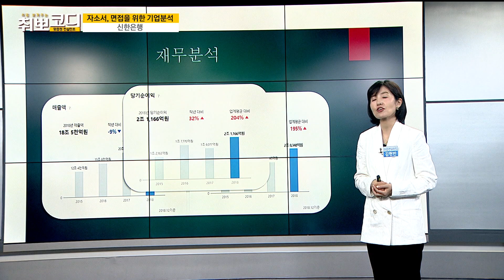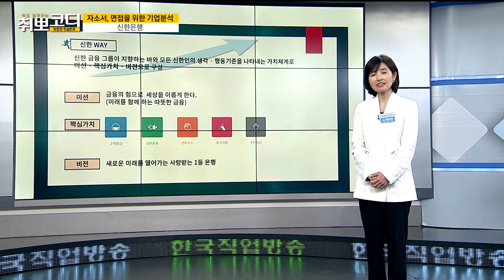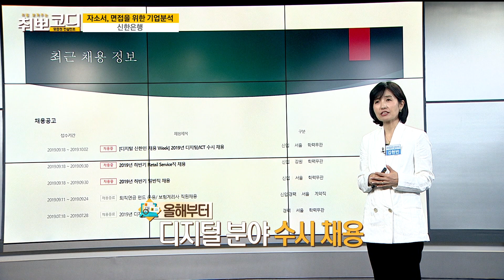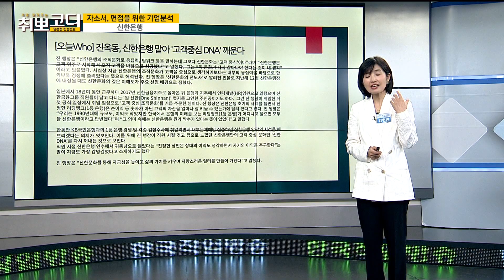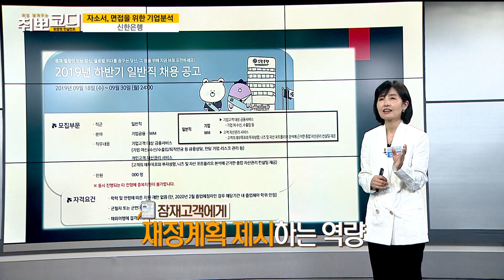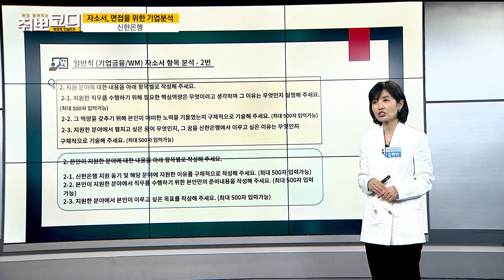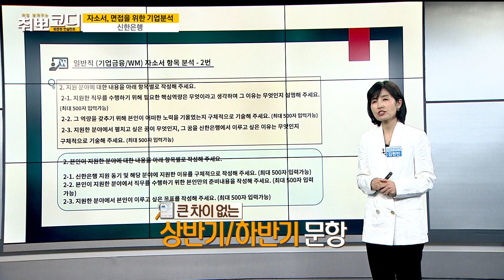[취뽀코디 191016] 자소서, 면접을 위한 기업 분석 '신한은행' / 김현빈 취업컨설턴트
․ 주제 : 자소서, 면접을 위한 기업 분석 '신한은행'
․ 강사 : 김현빈 취업컨설턴트